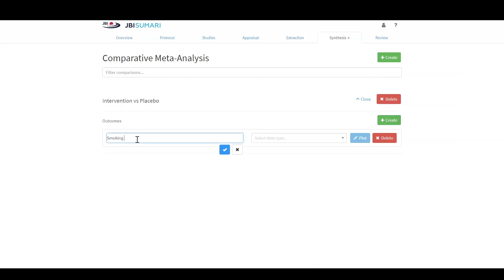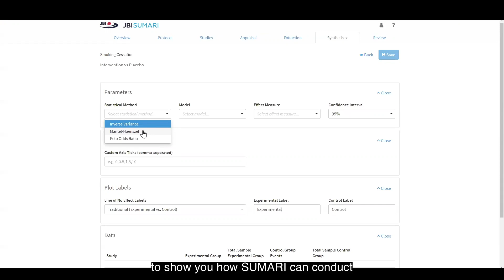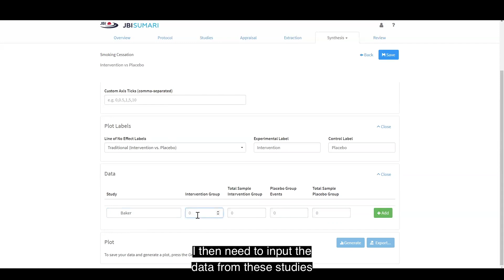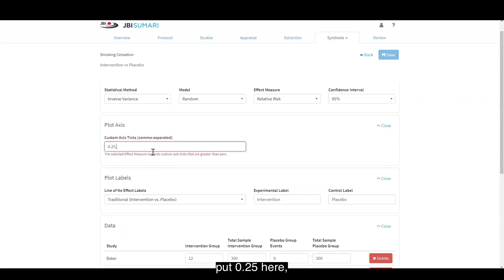17 JBI SUMARI: Comparative meta-analysis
Dr Timothy Barker explains how to perform comparative meta-analysis using JBI SUMARI.

JBI SUMARI is software that facilitates the entire systematic review process, from protocol to report.

If you need more guidance, please visit the JBI SUMARI Knowledge Base

For more general information about JBI SUMARI, please go to jbisumari.org